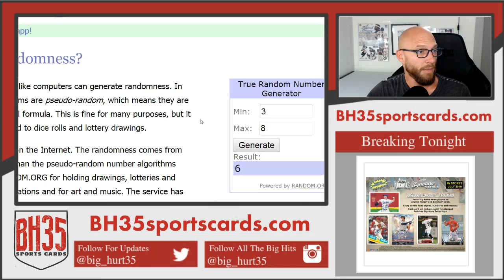Scott M's Mini Filler - Top 4 win from Cubs, Yankees, Braves, Tigers in Bowman 12 #3